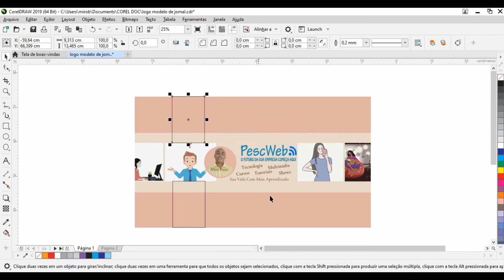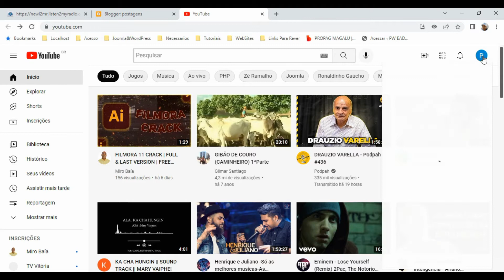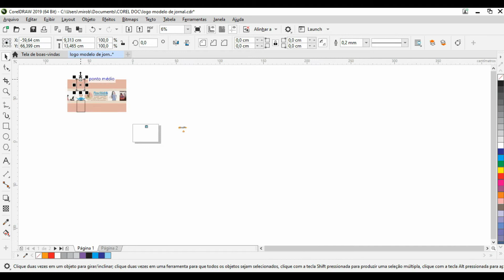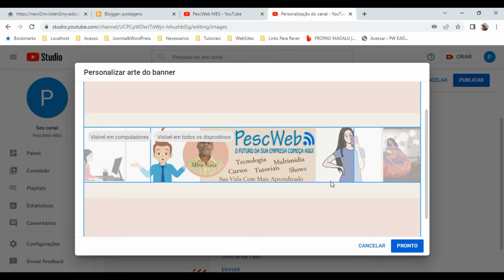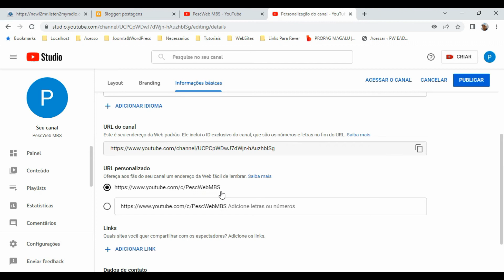Como Configurar Seu Canal No Youtube